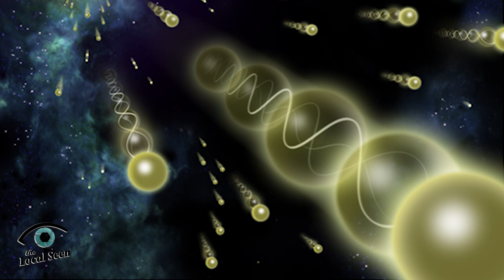A Photon’s Journey Across Space and Mind at the Blake Planetarium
A photon is an elementary particle that is a quantum of the electromagnetic field and are the only things that humans can directly see, when a photon enters the eye and is absorbed by one of the rod or cone cells that cover the retina on the inner back surface of the eye. Visit the Blake Planetarium on May 18th from 7:00 to 8:00 pm for “You’ve Got to See it to Believe It” and an hour-long program consisting of two presentations.
do we see into space? Follow a photon as it travels from distant galaxies into the human eye to learn more. a tiny particle or bundle of electromagnetic radiation.
Seeing: A Photon’s Journey Across Space and Mind is a full-immersion planetarium program, which uses hemispheric animations and video to teach how human vision works. Imagery from all over the world is the backdrop for photo-realistic animations to create the story of a photon’s journey from the belly of a star, across the galaxy, to a young stargazer’s eye.
Through Unveiling the Invisible Universe, you’ll learn about how the 20th century’s advent of rockets made it possible to go above the Earth’s atmosphere and observe X-ray and gamma ray radiation, neutrinos, and cosmic rays.
Tickets are sold online only: visit the Blake Planetarium Facebook page to learn more.